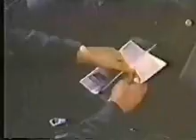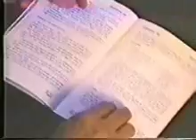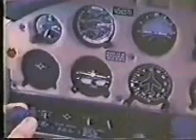Soft Fields -FAA Video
Soft Field Operations